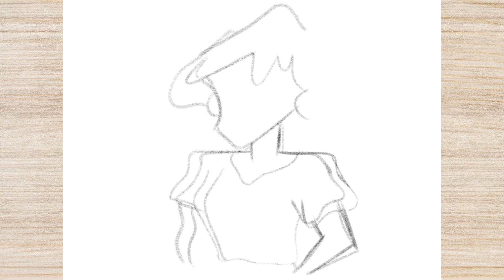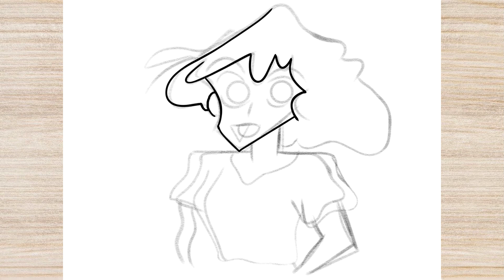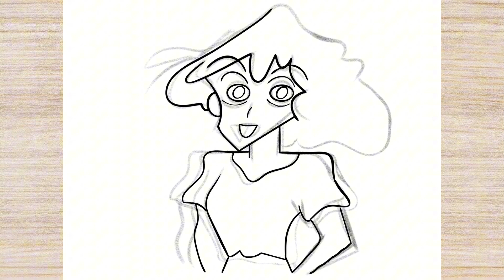How to Draw SHINCAN'S MOM | MISAE